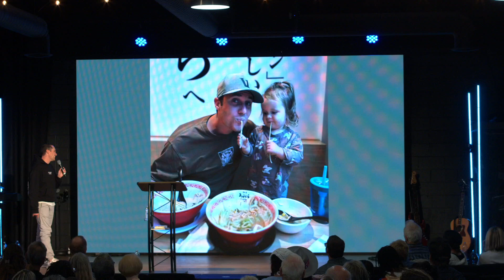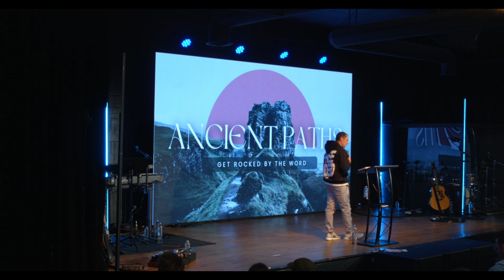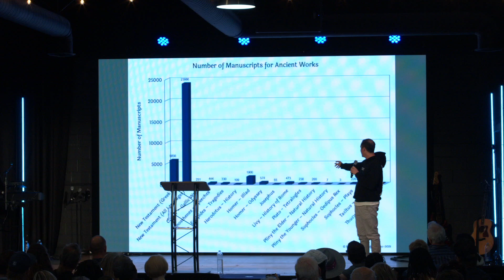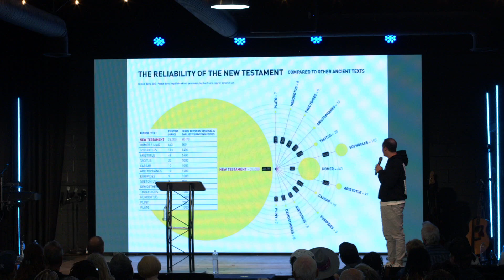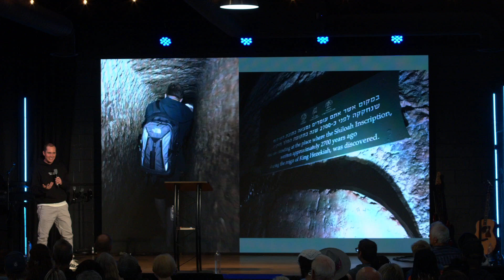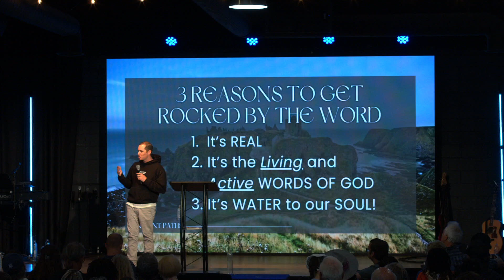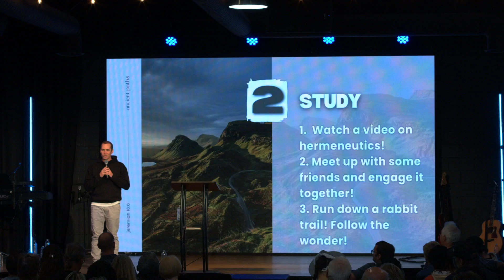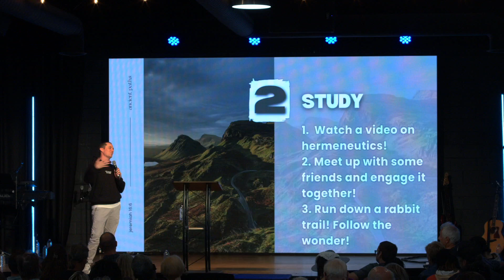Ancient Paths - Get Rocked by the Word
Nick Taylor, our Elementary and Middle School Pastor, takes us through the legitimacy of the Bible, the spiritual discipline of reading Scripture, and how it can transform our every day life.

We meet in person for church every Sunday morning at 9:00 AM and 11:00 AM. Join us for worship at
5555 University Ave